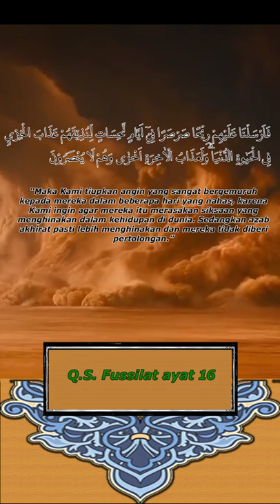kaum 'ad dan azab Allah bagi mereka yang angkuh dan sombong